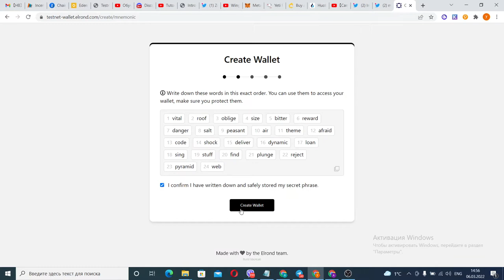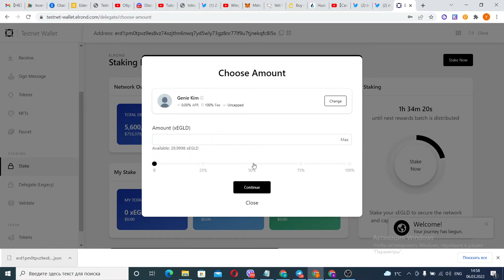testnet wallet elrond